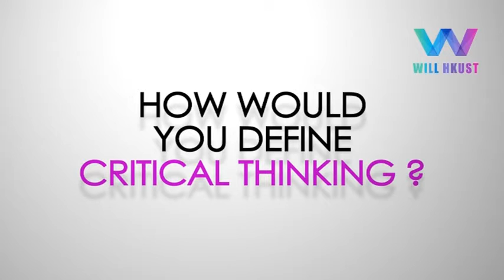[interWILL]Mar_I_2016_Prof.YAN,Min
It's our honor to have professor Yan in this session.
In this video,he answered these following questions.

1.Our lives are definitely easier now, but is it the same case for studying? Or does the technology change our learning pattern?

2.How would you define critical thinking?

3.We always complain that HKUST is a university of stress and tension? Do you think students here are more stressful compared with those from other universities?